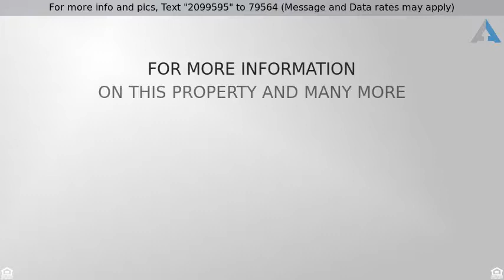Priced at $225,000 - 6470 Tahoe Drive, Beaumont, TX 77708